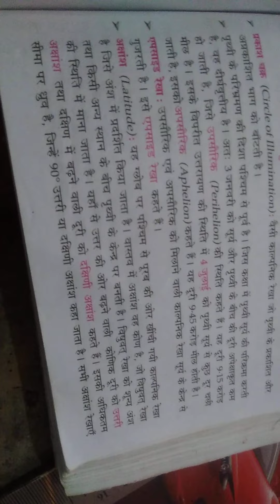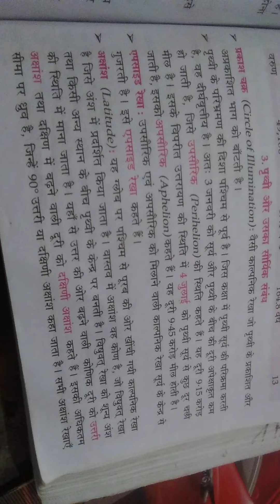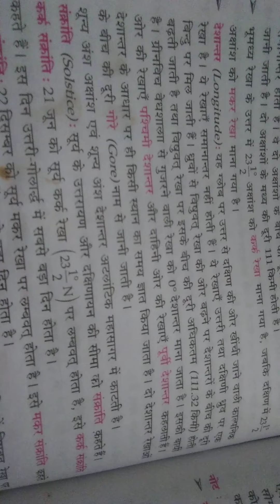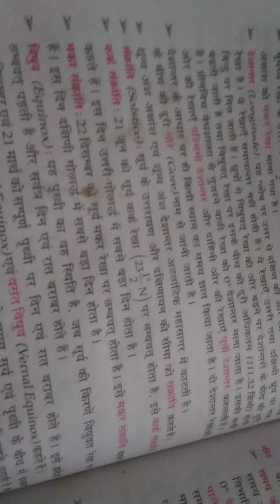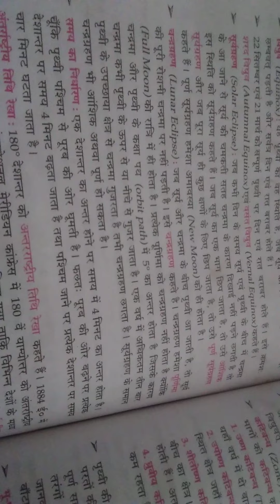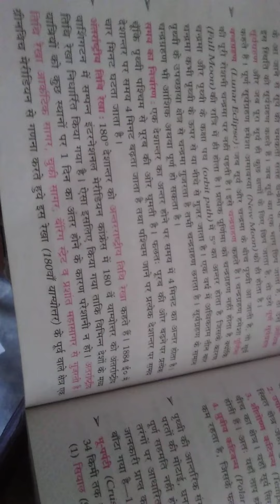Earth and his solar relation